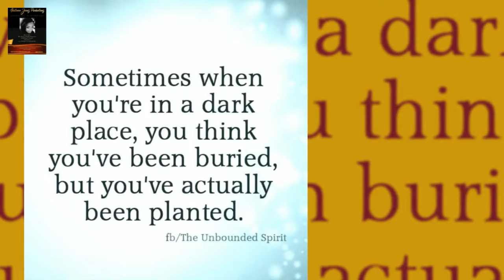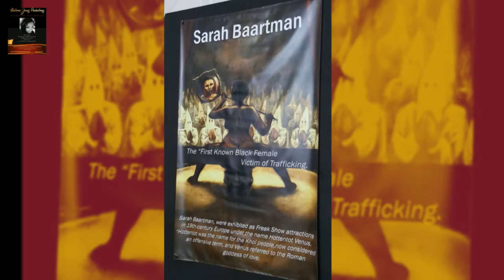Anntreece Jones Visionary Playwright!!!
Anntreece Jones  play productions impact the hearts of all her viewers, leaving you speechless and wanting more!!! While she has her heart set on provoking change in homes across the world, she's not fearful of targeting the topics that spiritual groups, leaders in the community are fearful of combating. Her productions are bold, thought provoking, unveils the truth, and challenges the mind!! Always promoting unity and reminding us of our history, and we do not condone racism. We are all one!!